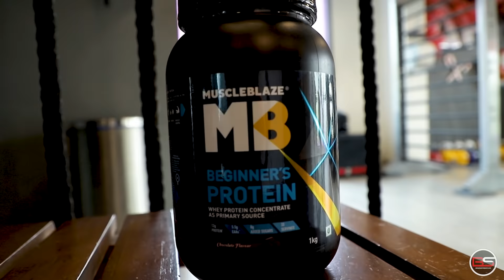Beginner Workout Guide| body and strength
Circuit :
1. Squats + Lunges
2. Pushup + Leg raises
3.Jumping jack + Plank taps
4. Crunches
Total 4 Rounds and 30 seconds rest after each round